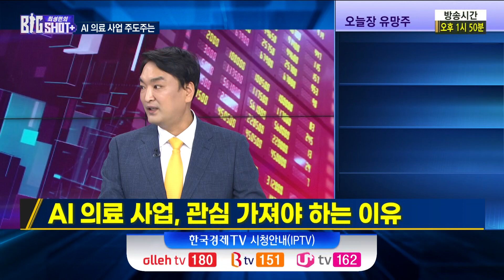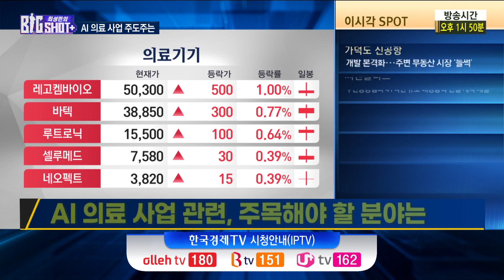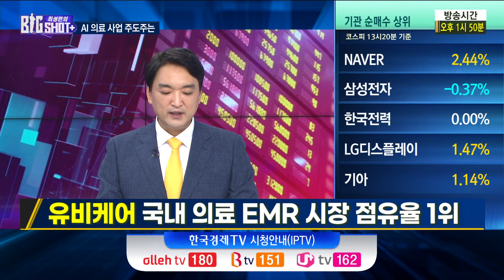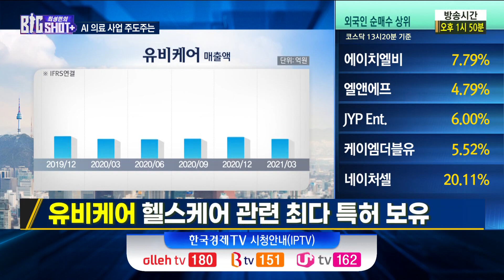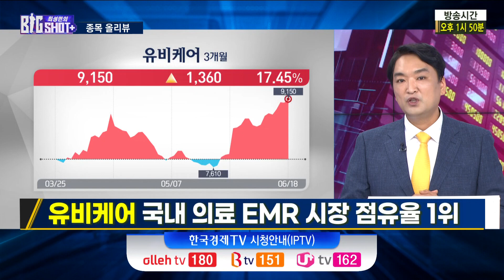A I의료사업 속도 부진 그럼에도 주목하는 이유 / 최성민의 빅샷+ / 강준혁 와우넷 파트너 / 한국경제TV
▶ 출연자
최성민 앵커 / 글로벌 투자 전략가
이혜수 / 캐스터
강준혁 / 와우넷 파트너

▶ 내용

Q. AI 의료 사업, 관심가져야 하는 이유
- 높아지는 의료 수가, 건강 보험 만성 적자
- 정부, AI·빅데이터 활용으로 질병 조기 관리 준비

Q. 우리나라 의료 AI 사업 진행 속도는
- AI 의료 사업 속도는 부진, 잠재적 성장성 주목

Q.  AI 의료 사업 관련, 주목해야 할 분야는
- AI 의료 사업, 아날로그 의료 정보 디지털 전환 필수

Q. AI 의료 사업 관련주, 톱픽은
- 유비케어 국내 의료 EMR 시장 점유율 1위
- 유비케어 LG유플러스·CG녹심자헬스케어 MOU 체결
- 유비케어 헬스케어 관련 최다 특허 보유
- 유비케어 목표가 13,000원 이탈가 8,430원